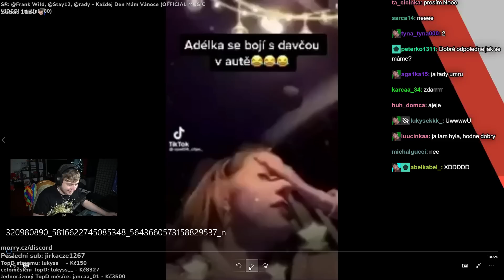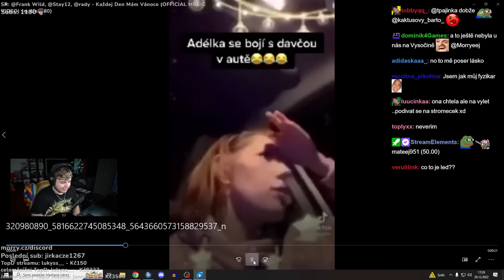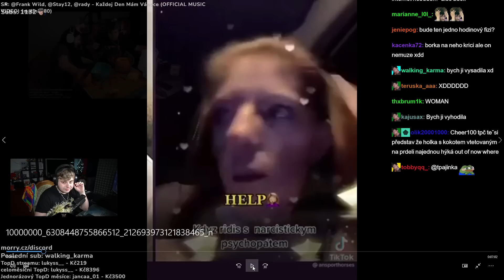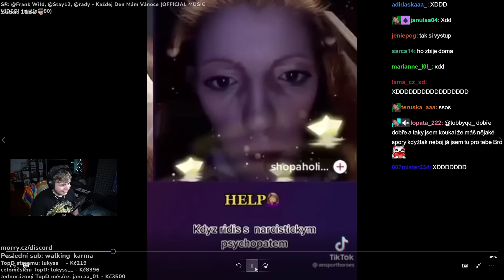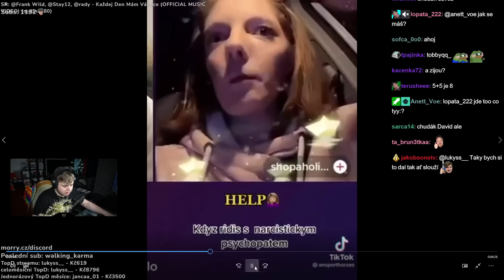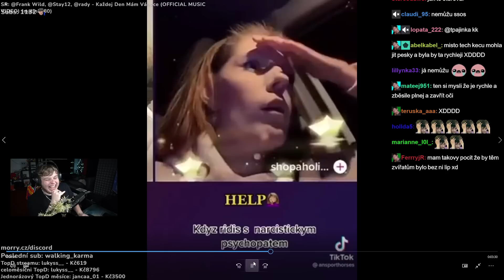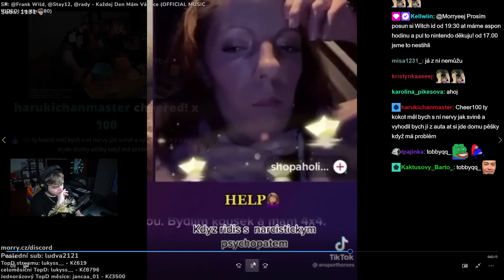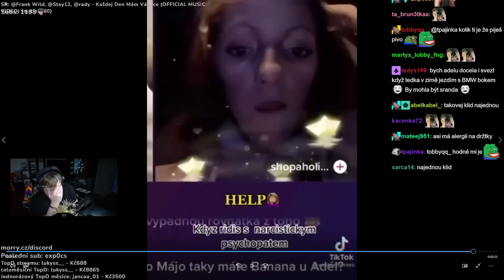SHOPAHOLIC ADEL JE NAŠTVANÁ V AUTĚ?!😱| Morry REAGUJE na Shopaholic Adel